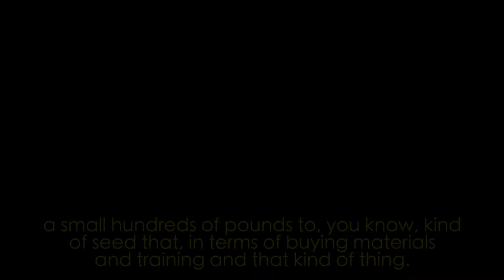Callum's Story: The Provider and the Council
The Thistle Foundation and City of Edinburgh Council discuss the positive impact self-directed support had for Callum and his family. They go on to discuss what both organisations learnt form the pilot and to consider some of the wider challenges facing councils and providers in making SDS happen for individuals.